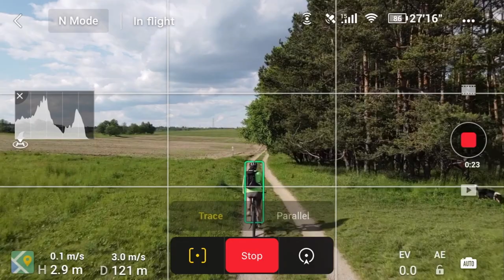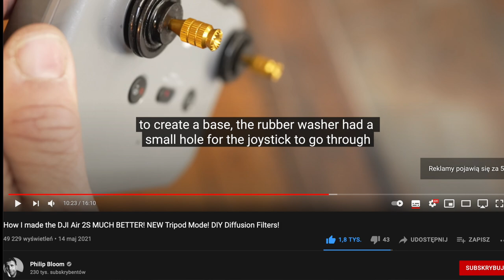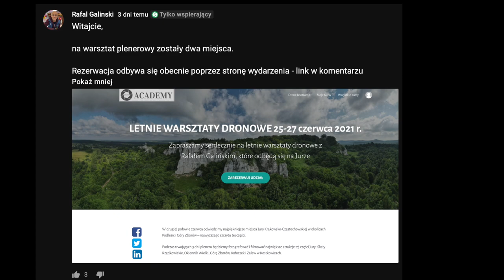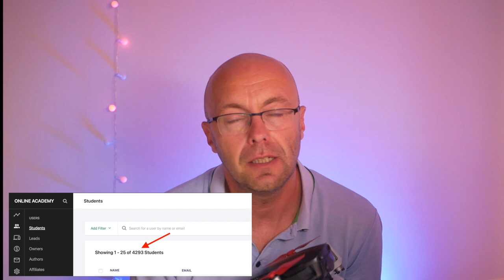Z DRONEM NA WAKACJE: Mini 2 & Air 2 & Air 2S & Mavic 2 Pro & Mavic Air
🕑 TIMESTAMPS:

0:00 Intro
2:10 Inteligentne tryby lotu i ich brak
3:28 Filmujemy auto
3:57 Jak filmować MINI?
4:20 Bardziej ambitne ujęcia
4:41 Sposób na precyzyjne ujęcia
5:59 Tryb Tripod dla Mavic Air i Mavic 2
6:31 Komunikacja pilota
7:46 Proste techniki dla początkujących
8:50 Ujęcia szybkich obiektów
10:03 Znajdź ludzi z pasją
10:54 Światło i ekspozycja
11:40 Zaproszenie na webinar
12:00 Korzystaj z moich doświadczeń
12:33 Outro